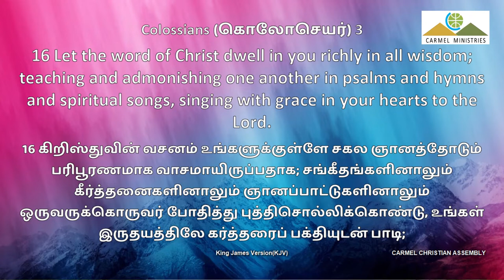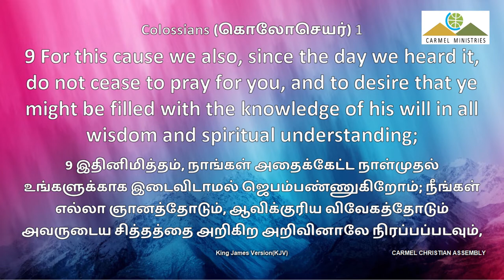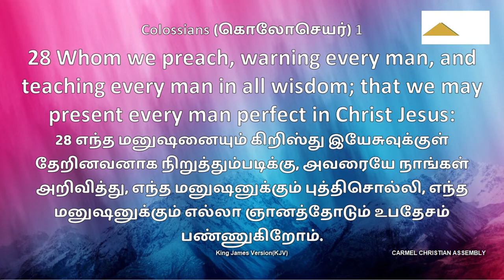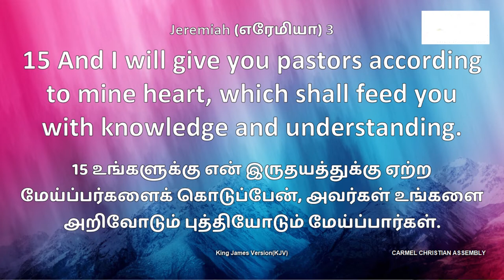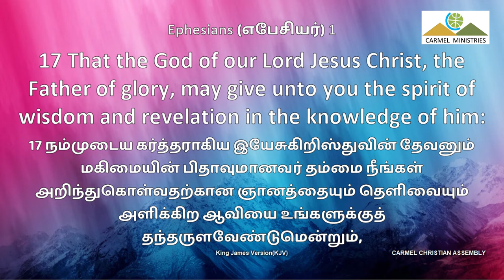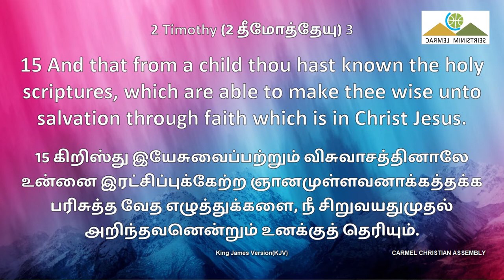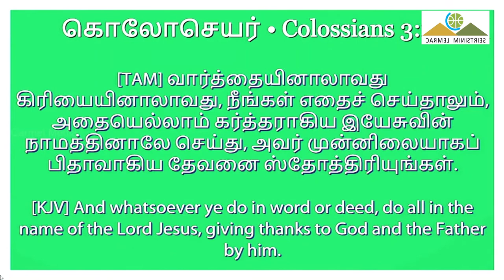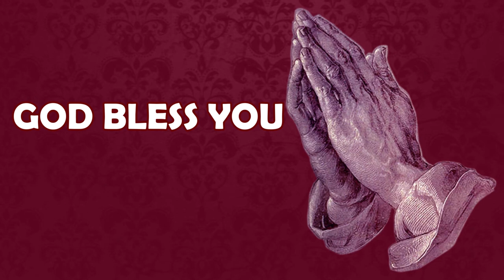New Life Walk | நவவாழ்வு நடை | Part - 4 | Message | TAMIL | Pr Robert Simon | Carmel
New Life Walk | நவவாழ்வு நடை | Nava Valvu Nadai

Message Title / தேவ செய்தி தலைப்பு: New Life Walk | நவவாழ்வு நடை | Nava Valvu Nadai

New Life Walk | நவவாழ்வு நடை | Nava Valvu Nadai | தமிழ் தேவ செய்தி | முனைவர் இராபர்ட் சைமன் | கர்மேல் ஊழியங்கள் | Tamil Message | Pr. Robert Simon | Carmel Ministries

Our Address:
Carmel Christian Assembly
103, Brickkiln Road,
Purasawalkam,